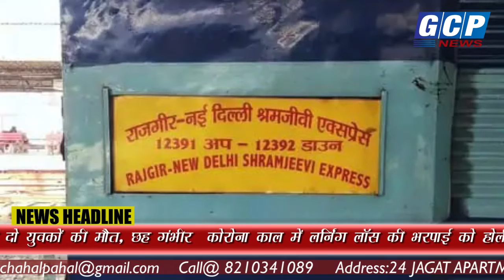ख़बरें दिन भर की 28-02-2021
नालंदा में माघी पूर्णिमा के मौके पर विषाक्त प्रसाद खाने से 400 से अधिक लोग बीमार

अररिया में हाजत में युवक की संदिग्ध मौत पर बवाल, थाने में प्रदर्शन और अस्पताल में तोड़फोड़

अरुण कुमार सिंह बने बिहार के नए मुख्य सचिव, आमिर सुबहानी विकास आयुक्त

बिहार में मॉब लिंचिंग: वैशाली में चोरी के आरोप में चार युवकों की जमकर पिटाई, एक की मौत

Bihar Panchayat Election: बिहार पंचायत चुनाव में आयोग ने तय किया नामांकन और मतदान का समय

बिहार के जयनगर रेलवे स्टेशन पर खड़ी शहीद एक्सप्रेस के अंदर पंखे से लटका मिला 20 वर्षीय युवक का शव

मार्च से ही झुलसाने लगेगी गर्मी; भुवनेश्वर में पारा 40 के पार, बिहार में भी 33 पर पहुंचा

बिहार में मुंह चिढ़ाती शराबबंदी: मुजफ्फरपुर में जहरीली शराब से फिर दो युवकों की मौत, छह गंभीर

कोरोना काल में लर्निंग लॉस की भरपाई को होली तक तैयार होगा पहली से 10वीं स्टूडेंट्स का कैचअप कोर्स

बिहार में तीसरे चरण में 1600 टीकाकरण केंद्रों पर कोरोना वैक्सीन देने की तैयारी

बिहार के 18 आईएएस बंगाल और असम समेत 5 राज्यों में होने वाले विधानसभा चुनाव में पर्यवेक्षक बने

मनचाहा फैसला नहीं आने पर जजों के खिलाफ मुहिम, सोशल मीडिया का गलत इस्तेमाल बर्दाश्त नहीं: रविशंकर

तीसरे चरण के लिए रजिस्ट्रेशन 1 मार्च से शुरू, 2 से लगेगा टीका, प्राइवेट अस्पतालों में प्रति डोज देने होंगे 250 रुपये

बिहार में बेखौफ बदमाशों की करतूत, विधायक के भतीजे को घर में घुसकर गोलियों से भूना, हवाई फायरिंग कर हुए फरार

हादसों का दिन रहा शनिवार, बिहार में शनिवार को अलग-अलग दुर्घटनाओं में कुल 18 लोगों की जान चली गई। कोसी, सीमांचल व पूर्वी बिहार में एक महिला समेत आठ लोगों की जानें चली गयी। बांका में दो युवक, भागलपुर में दो, मुंगेर में एक, खगड़िया में एक, पूर्णिया में एक व सुपौल में एक महिला काल की गाल में समा गए।

श्रमजीवी एक्सप्रेस के इंजन में लगी आग, पहिए से उठने लगा धुंआ, यात्रियों के बीच मची भगदड़

राम मंदिर निर्माण के लिए चिराग पासवान ने दिया 1,11,000 रुपये का चेक, ट्वीट कर दी जानकारी

सुशांत सिंह राजपूत की मौत के मामले में बहस 6 मार्च को, सलमान खान, करण जौहर, संजय लीला भंसाली हैं आरोपी

बांका में लॉरी ने बाइस सवार को कुचला, बाप बेटे की मौत, गाड़ी छोड़ फरार हुआ ड्राइवर

गांधी सेतु पर ट्रक ने पटना के दो युवकों को रौंदा, 2 की मौत, बीच सड़क पर पड़ा था शव